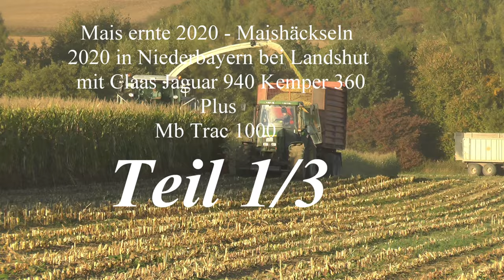Maishäckseln 2020 in Niederbayern bei Landshut mit Claas Jaguar 940 Kemper 360 Plus Mb Trac 1000 T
Maishäckseln 2020 in Niederbayern bei Landshut mit Claas Jaguar 940 Kemper 360 Plus
 Mb Trac 1000  Teil 1/3